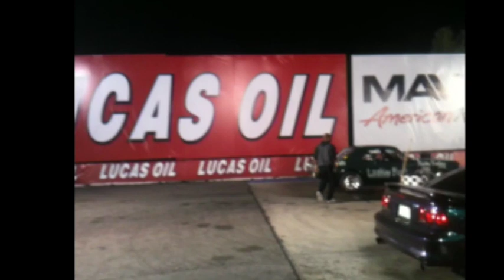Won & Done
Won & Done event. Irwindale Speedway 2-21-13